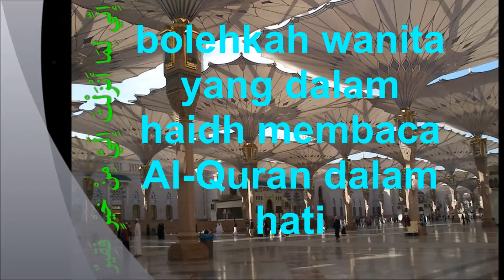bolehkah wanita yang dalam haidh membaca Al-Quran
bolehkah wanita yang dalam haidh membaca Al-Quran dalam hati